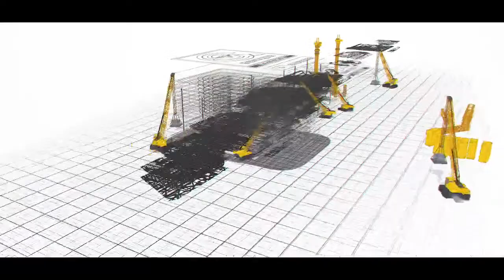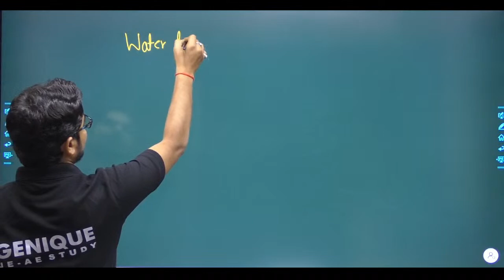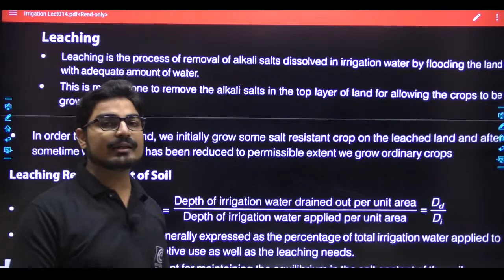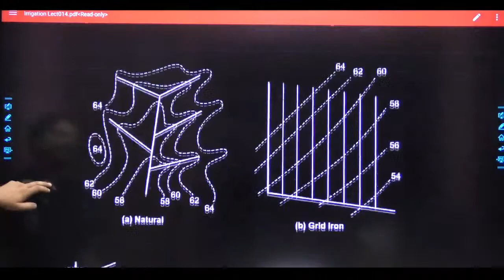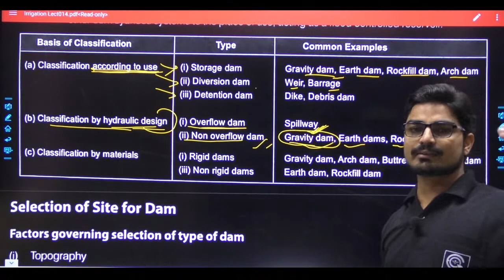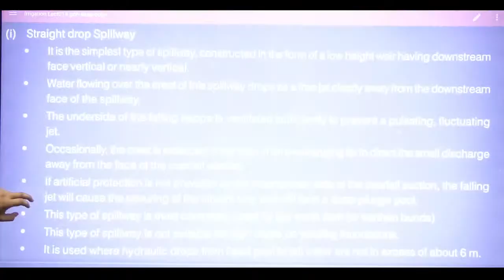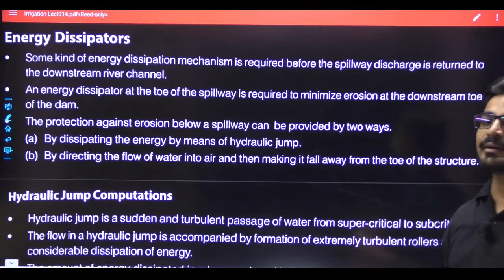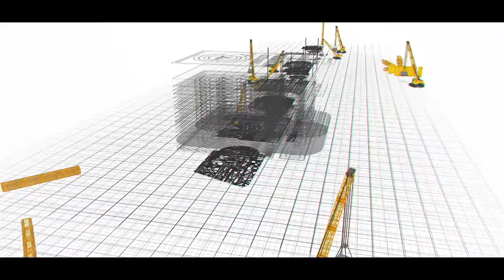#14 IRRIGATION ENGG|Water Logging, Dams, Spillway &Energy Dissipation|UPPSC/UKPSC-AE| By Pranjul Sir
Chhattisgarh Public Service Commission (CGPSC) has commenced the online application process for the State Engineering Service Exam 2021. Interested and eligible candidates can apply for the posts of Assistant Engineer (AE)

UPPSC stands for Uttar Pradesh Public Service Commission. This is a government established that aims at providing state-level government jobs to the youth of Uttar Pradesh. UPPSC AE is a recruitment examination conducted for the recruitment of eligible and able candidates for the post of Assistant Engineer.

UPSSSC (stands for Uttar Pradesh Subordinate Services Selection Commission) will be declared soon the UPSSSC Recruitment 2021 online registration for posts of Junior Engineer in Civil, Electrical, Mechanical, Agriculture, Electronics.